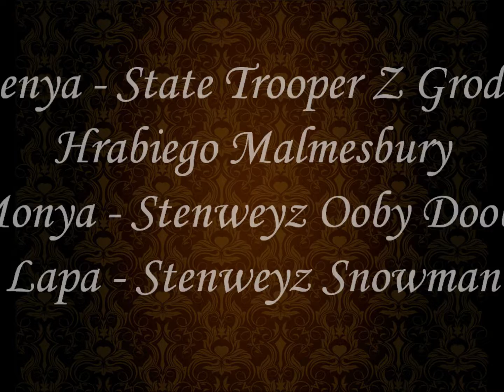Беня, Моня и Лапа_ море_ июль 2014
Benya - STATE TROOPER Z Grodu Hrabiego Malmesbury
Monya - Stenweyz Ooby Dooby
Lapa - Stenweyz Snowman